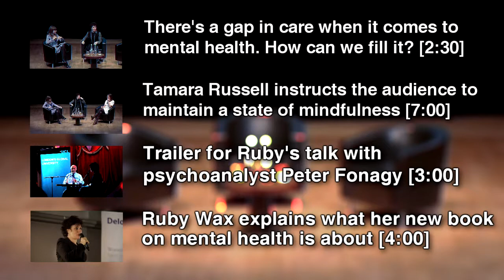Even thinking about mindfulness activates a more lateral region of the brain